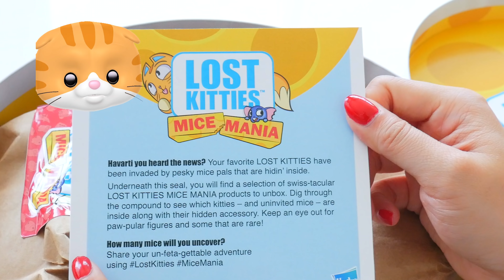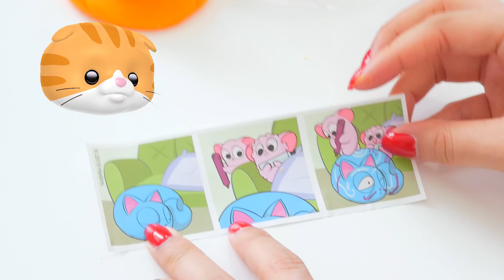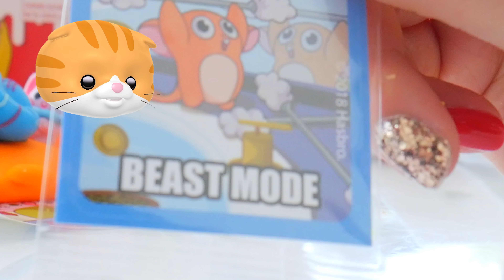Lost Kitties Mice Mania Series 3 Easy Squeeze + Cheese Wheels + Milk Carton Box Blind Box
We've got all 3 different types of Mice Mania toys today! The cheese spray, wheel, and milk cartons

Thank you Hasbro for sending these kitties and mice!

(●'◡'●)ﾉ❤ Deal With It! Lost Kitties Series 3 Mice Mania #1 Milk Carton Box Blind Box Mini Figures | Hasbro

ʕ•ᴥ• ʔ ʕ•ᴥ• ʔʕ•ᴥ• ʔʕ•ᴥ• ʔʕ•ᴥ• ʔʕ•ᴥ• ʔ

If you enjoyed today's video: Lost Kitties Mice Mania Series 3 Easy Squeeze + Cheese Wheels + Milk Carton Box Blind Box! subscribe to the H5Kids YouTube channel for more fun toy videos just like this one and to stay up to date with what we're up to!